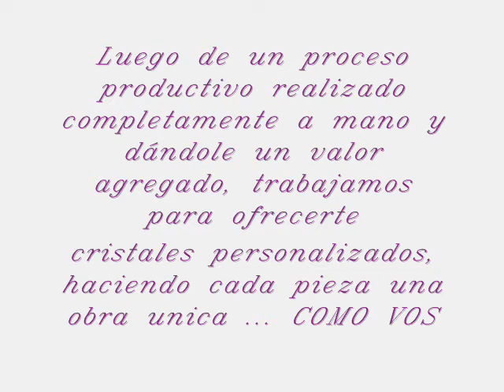MAGMA ARTE EN VIDRIO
nahh soy muy pro :P

jajja nuestra super cmapaña publicitaria para turzan XD .. mm quiero agradecerle a mi mami que me ayuda con los tps .. (?) a brigi con la que paso no solo 8 hrs diarias como minimo con ella sino que tmb los miercoles nos vemos de 7 30 am a 6 pm Y nos hablamos por tel hasta las 12 ...

TODO POR VOS TURZAN .. ¬¬

ahh shaggy es gay
renzo es taz
bri es clarrra de knorr
alen no trabaja y quiere ser adm . de empresas
y yo .. compagine esto sin ni siquiera saber usar un photoshop =P

c'est ça